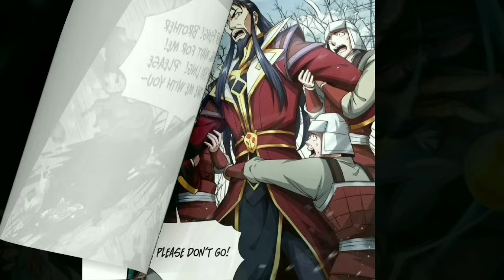MC KOCAK KEMBALI KE MASA LALU UNTUK MEMBALAS DENDAM ( CH 52-70 ) | ALUR CERITA MANHUA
Bercerita tentang seorang pia bernama Qin Feng yang terbantai oleh ras iblis oleh kelumpuhan kultivasi bela dirinya akibat dikianati oleh tunagannya sendiri. Setelah kematiannya itupun dia mendapatkan diri kembali ke masa lalu sehingga dengan itupun perjalanan balas dendamnya dimulai.

Tingkat kultivasi ( 9 tahap setiap rahahnya ) :
1. Alam qi dan darah
2. Alam pembentukan tubuh
3. Alam grand master
4. Alam void
5. Alam Ilahi
6. Alam dewa

Regards, Vinxpr